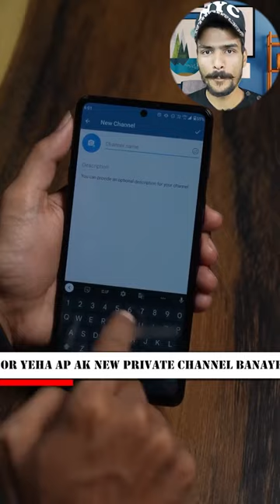Mobile Storage Hacks: How to Get More Space on Your Device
In this video, we'll show you easy ways to free up storage space on your smartphone. From deleting unnecessary files, to using cloud storage and external storage devices, to optimizing your device settings, we'll cover it all. Say goodbye to the "storage full" message and hello to more space on your phone. Watch now to learn how to get more storage on your smartphone.

smartphone storage
storage full
free up storage
phone storage
storage optimization
clear cache
external storage
cloud storage
phone cleanup
phone maintenance
storage tips
how to get more storage
smartphone organization
phone storage solutions
storage management
delete unnecessary files
optimize phone storage
phone storage hack
phone storage tips
phone storage full